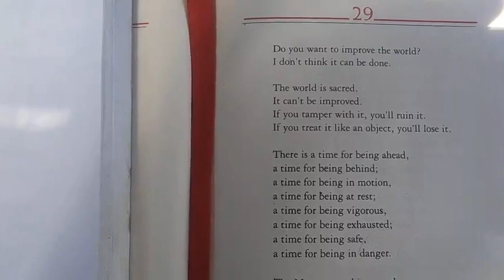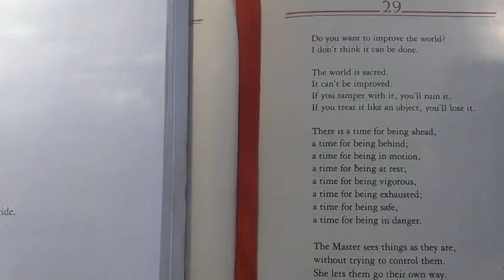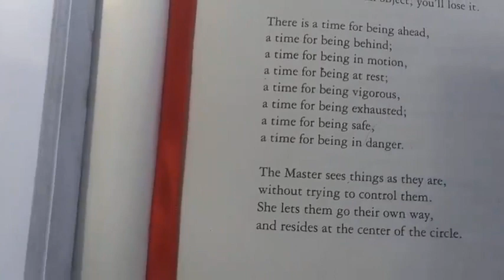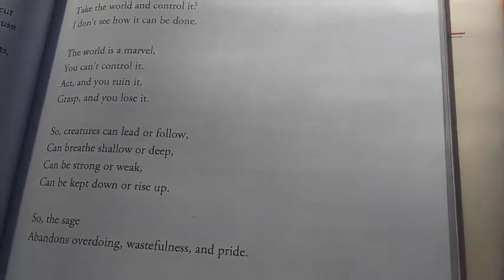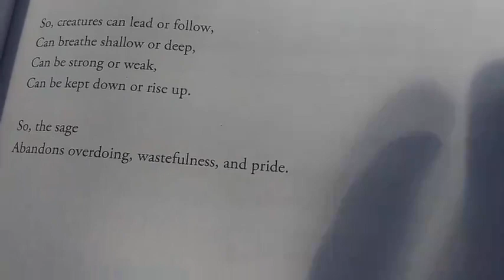TAO TE CHING : verse #29